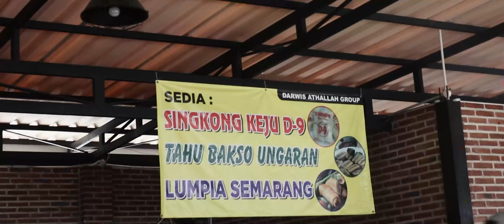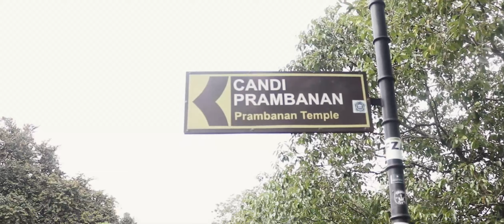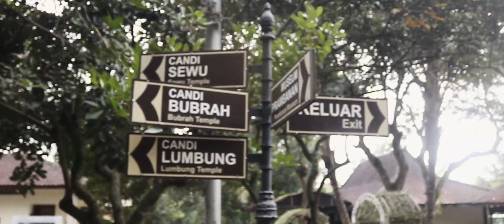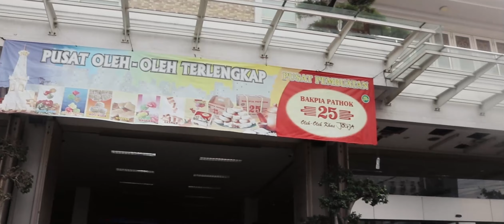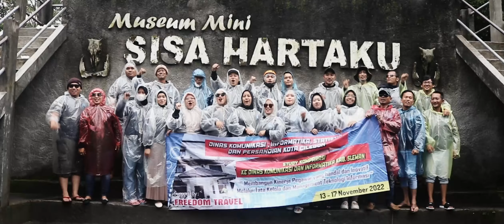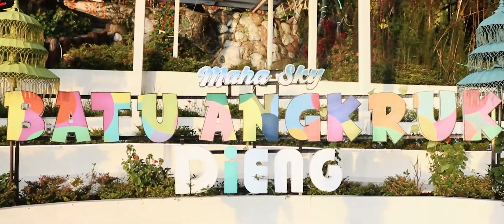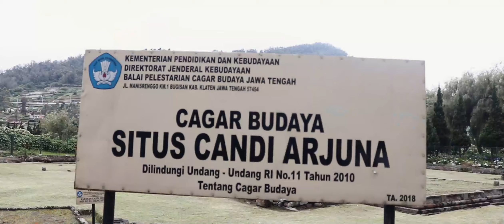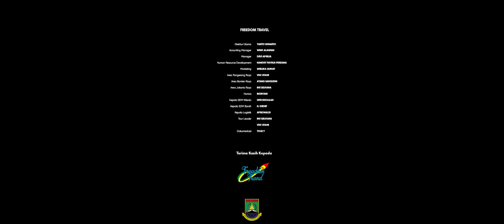Tour Semarang, Yogyakarta dan Dieng